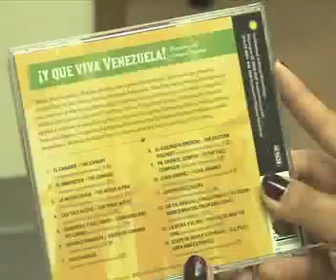SONIDOS DE VENEZUELA 2009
Por sexto año consecutivo la serie de conciertos "Sonidos de Venezuela" llegó nuevamente a los escenarios más importantes de cinco ciudades de Estados Unidos para deleitar a la audiencia con el sabor y la fiesta de la música popular venezolana, gracias al patrocinio de la Embajada de la República Bolivariana de Venezuela en Wsahington DC y la Empresa Chevron Corporation.